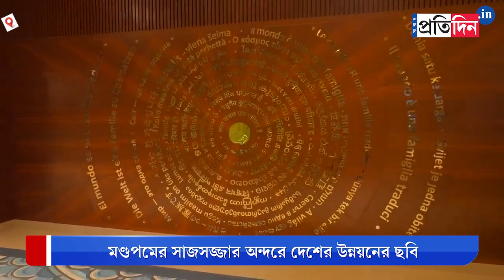Bharat Mandapam: All You Need To Know About The Grand Venue Of G-20 Summit | Sangbad Pratidin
Bharat Mandapam: All You Need To Know About The Grand Venue Of G-20 Summit.